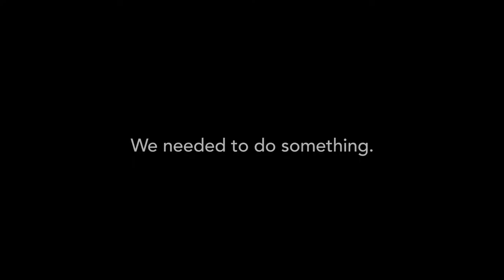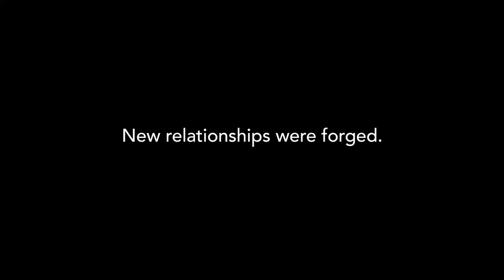Community Builder Profile: Ottawa's Syrian Refugee Response Coalition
We are proud to have recognized Ottawa leaders supporting Syrian refugees at the Community Builder of the Year Awards Gala.